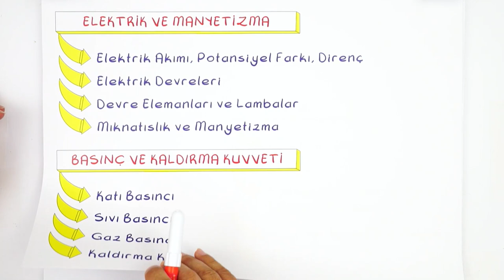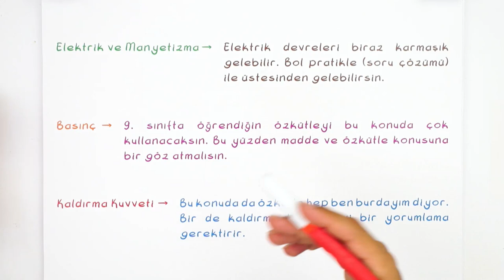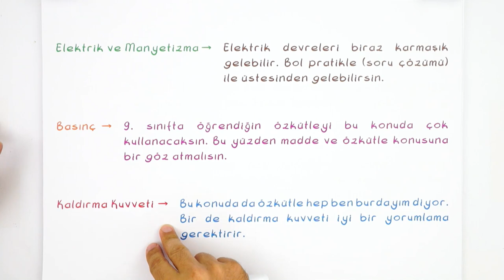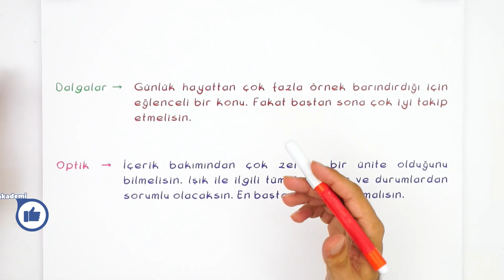10.Sınıf Fizik Dersinde Neler Var? Hangi Konular Önemli?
10. Sınıf fizik dersinde hangi konular var? Bu yıl neler göreceksin? Hangi noktalara dikkat etmen lazım? Hepsi ve daha fazlasını bu videoda bulabilirsin! 😎